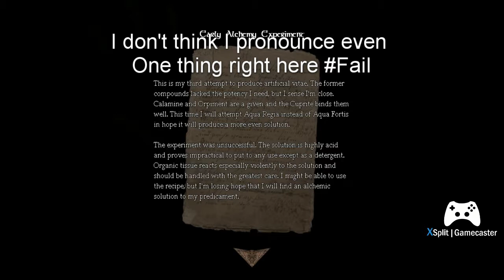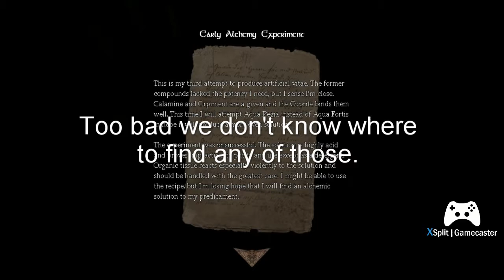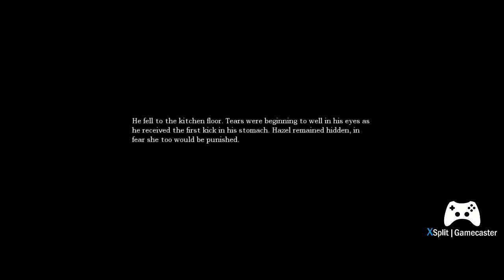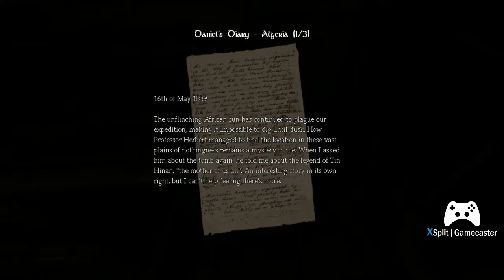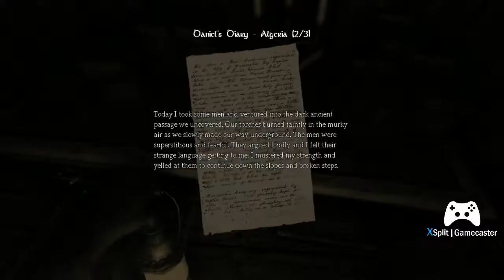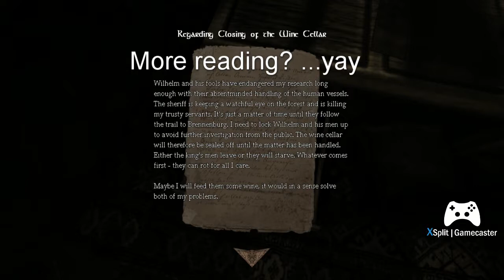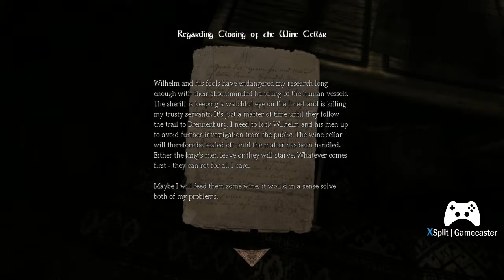Amnesia Part 2: I Never Learned to Read!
Foxx tries to continue the Spoop, but finds that his inability to read hinders his progress!